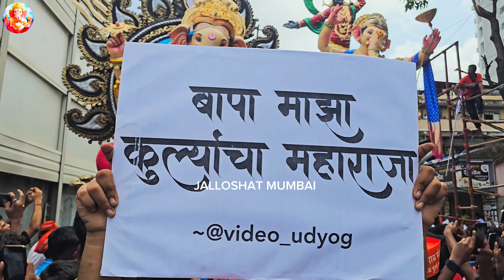KURLA CHA MAHARAJA AAGMAN SOHALA 2024 | MUMBAI GANPATI AAGMAN SOHALA 2024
Your Question

KURLA CHA MAHARAJA AAGMAN SOHALA 2024
KURLA CHA MAHARAJA 2024
KURLA CHA MAHARAJA MAHA AAGMAN SOHALA 2024